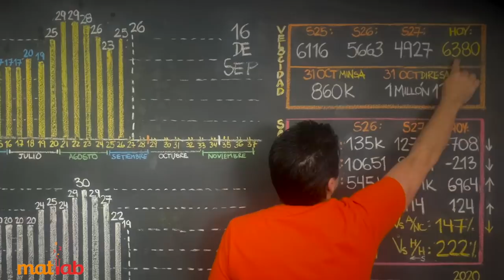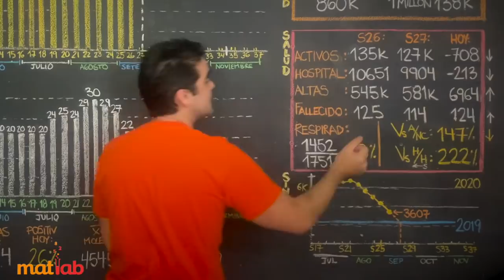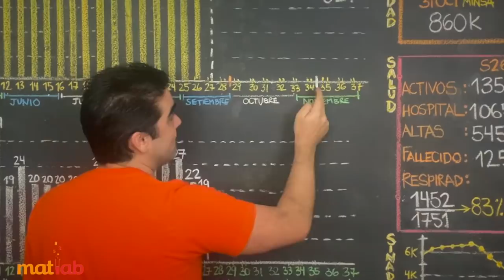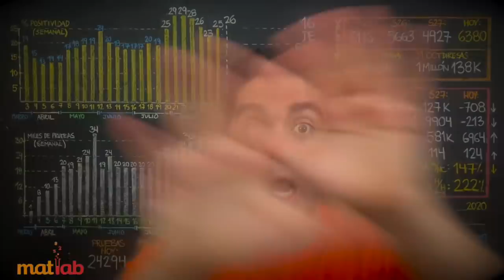16 de setiembre 2020 Coronavirus - No bajemos la guardia!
16 de setiembre 2020 Coronavirus - No bajemos la guardia!

Análisis del covid 19 en el Perú, regiones, distritos, y otros países. coronavirus

Mayor información de CLV Acabados en construcción, remodelaciones, mantenimiento y  todo tipo de servicios generales para inmuebles.